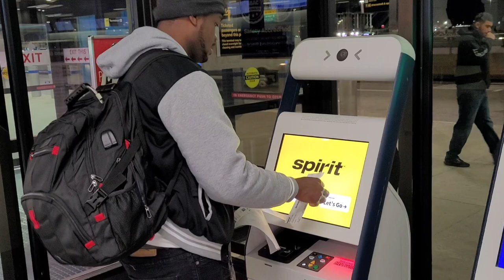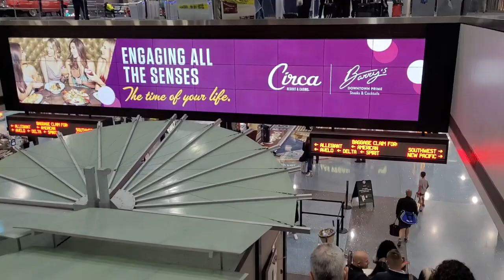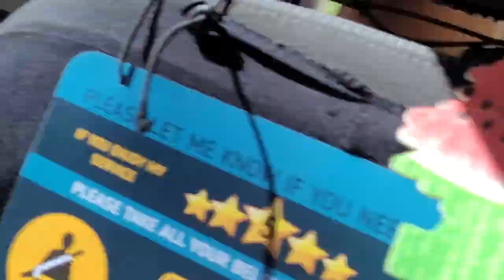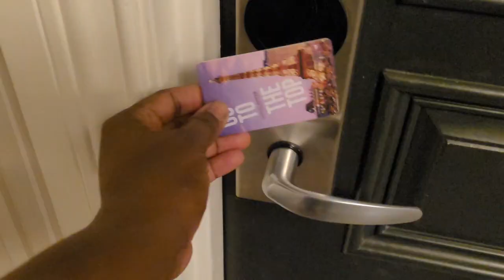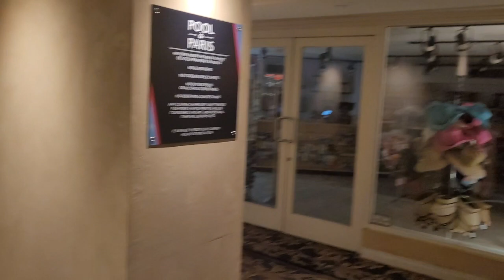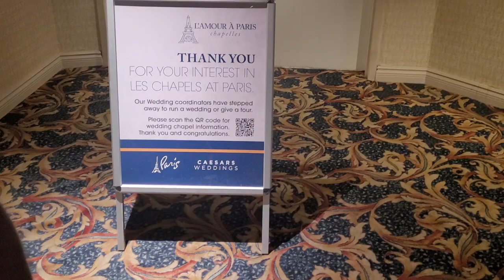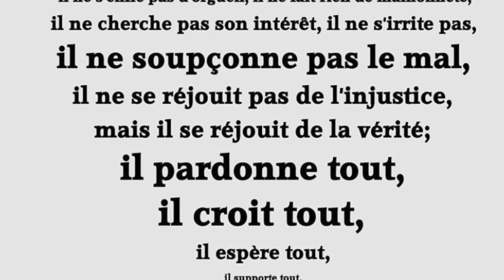Gen yon jan ou fete yon Queen | Travel Vlog✈️